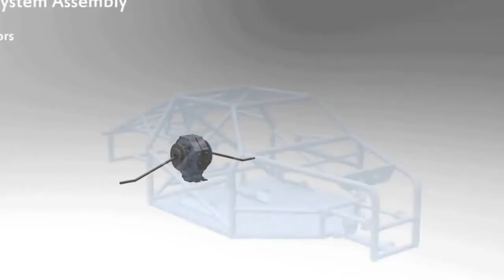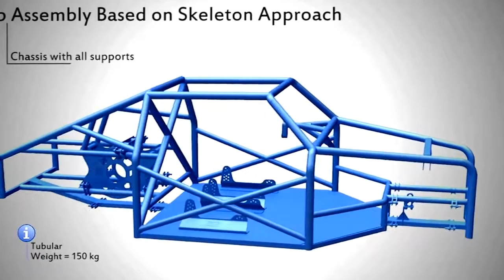Sophisticated structure cars